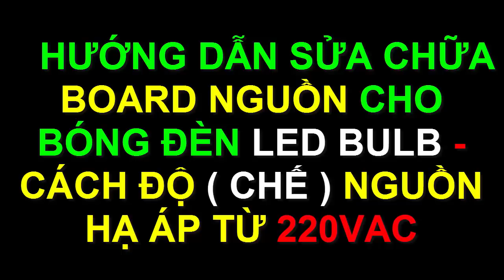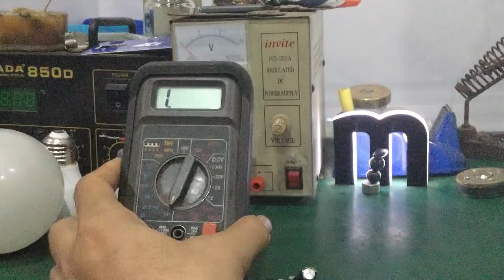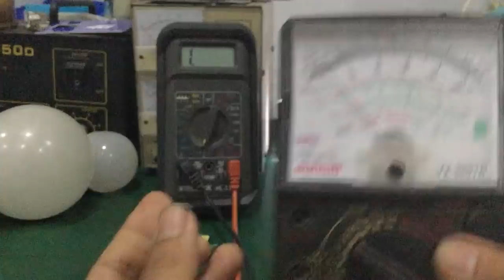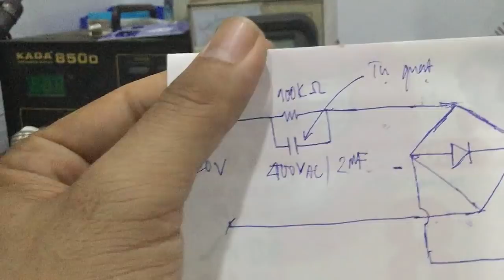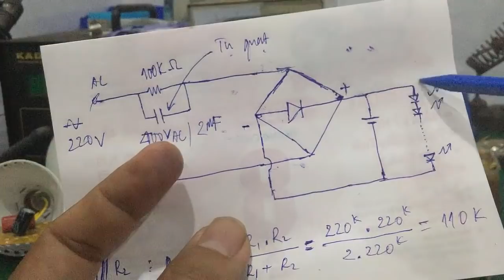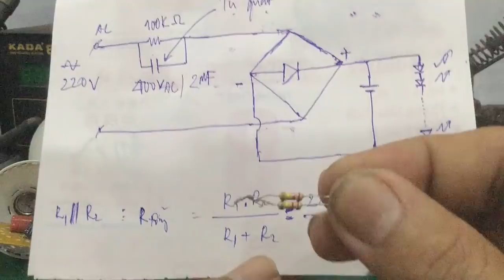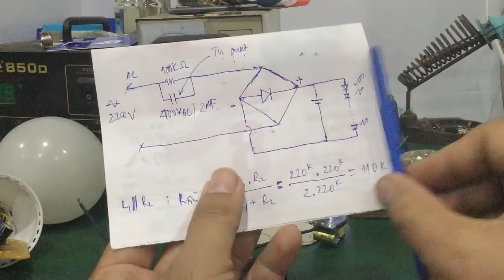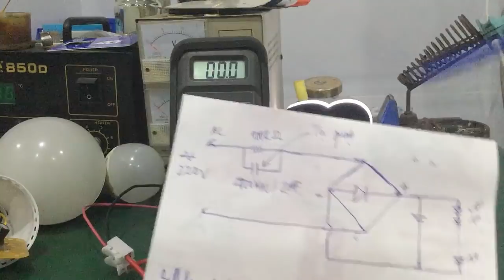Sửa led driver - cách độ chế mạch led driver hư thành mạch nguồn hạ áp từ nguồn 220V AC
- Video hướng dẫn cách độ chế từ mạch led driver hư thành mạch nguồn hạ áp từ nguồn 220v dùng tụ quạt 2mF / 400VAC ...dành cho anh em kỹ thuật hay thợ vọc ...